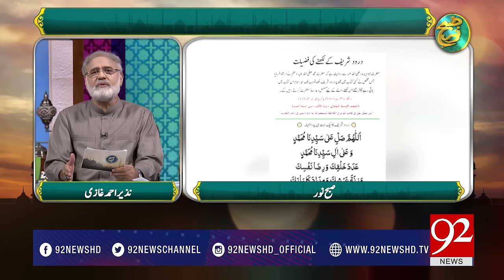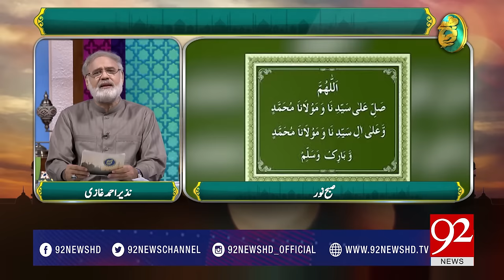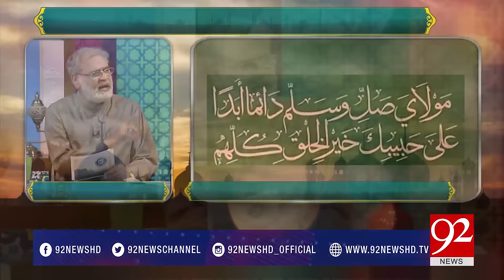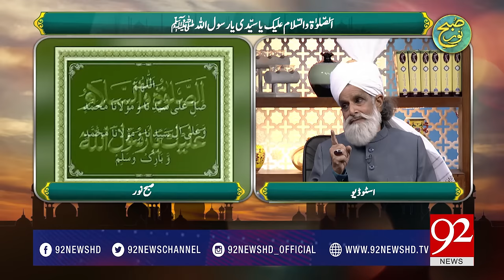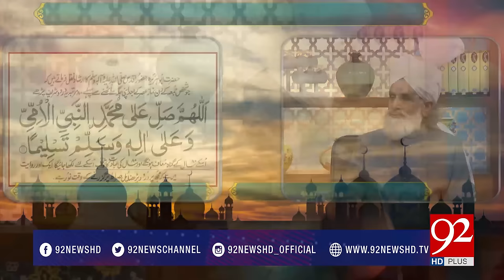Subh e Noor (Darood Shareef Ki Fazeelat) - 15 July 2017 - 92NewsHDPlus